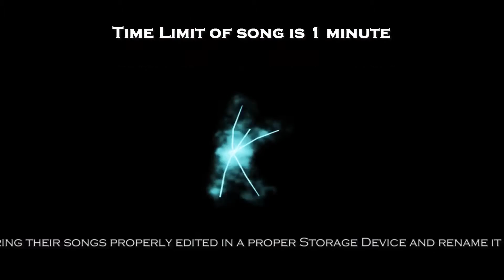DC AUDITIONS | 2017 | GMC NAGPUR